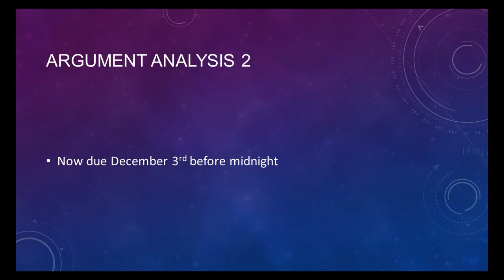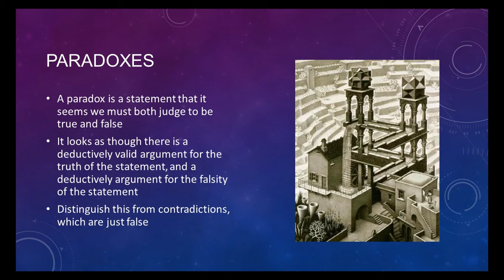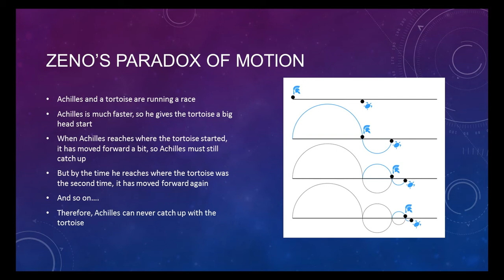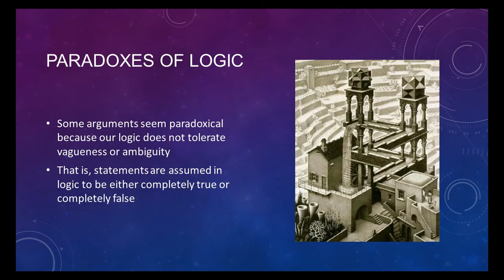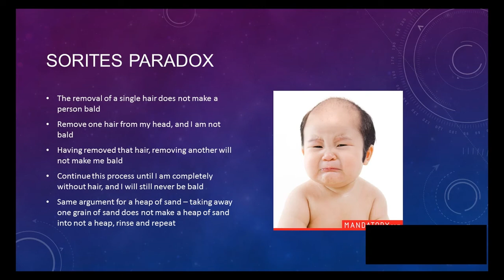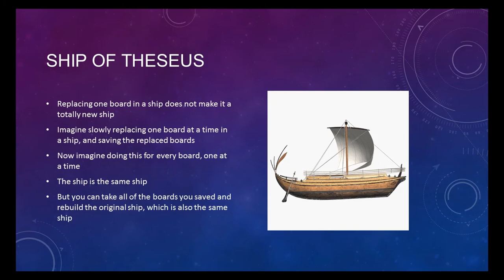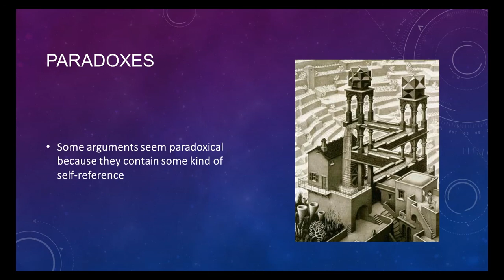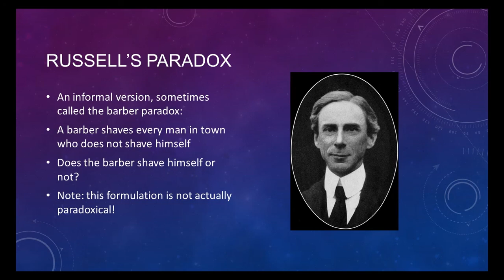PHL247 Lecture 20 - Paradoxes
PHL247 Critical Reasoning, Paradoxes. Lecture originally delivered on November 28, 2017, at the University of Toronto